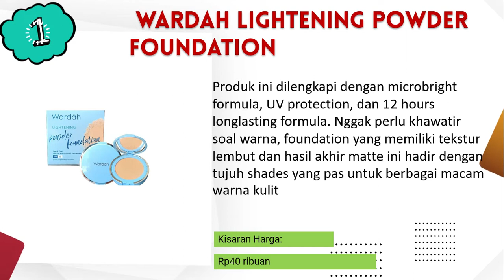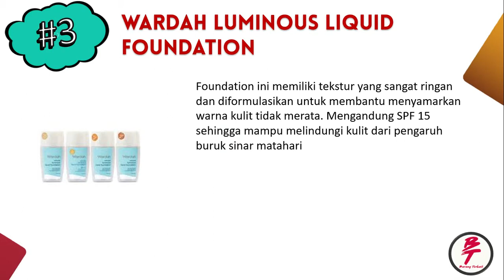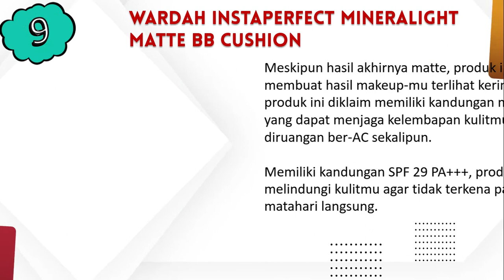Rekomendasi Foundation Wardah untuk Berbagai Jenis Kulit Kulit sawo matang, kulit berminyak, kulit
Semoga video Rekomendasi Foundation Wardah untuk Berbagai Jenis Kulit  Kulit sawo matang, kulit berminyak, kulit ini bermanfaat